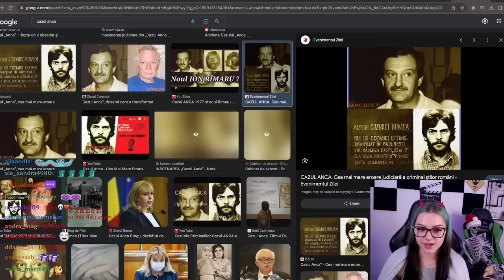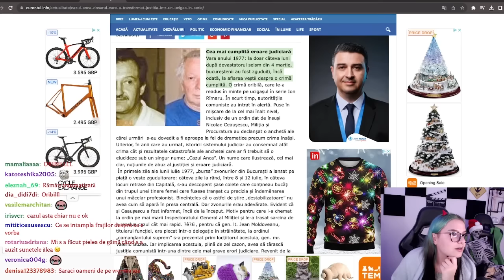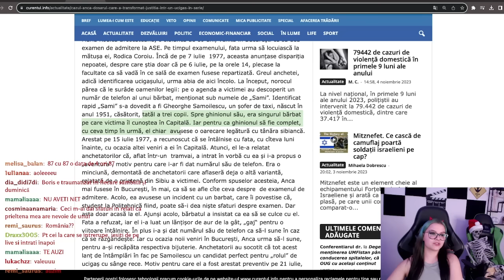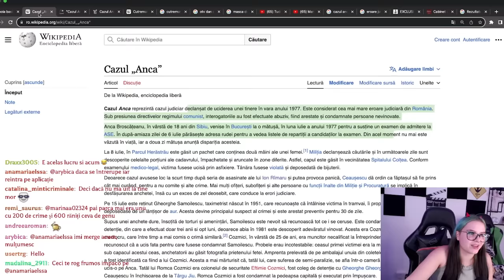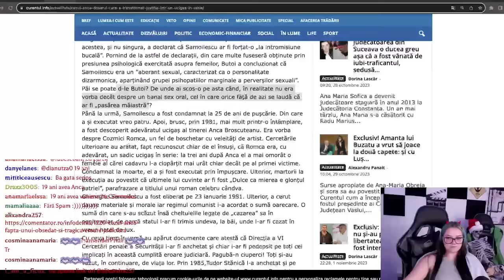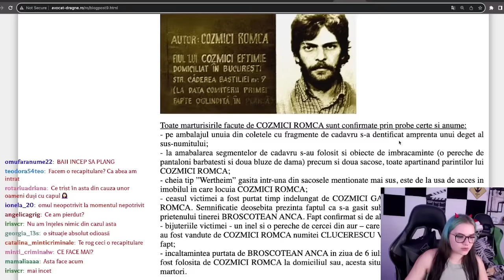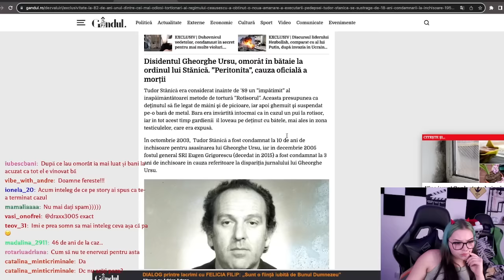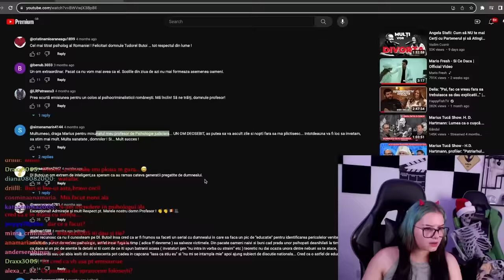CAZUL ANCA din Romania | Au torturat si condamnat omul gresit | LIVE Twitch | Minți criminale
Salutare fani true crime, dupa cum stiti Duminica seara la ora 20:00 ma gasiti pe Twitch unde descoperim cazuri romanesti impreuna. M-ati rugat sa postez videoclipurile si aici asa ca here we go.
Sambata trecuta ne-am uitat la unul din cele mai teribile cazuri din Romania unde dupa ce s-au gasit ramasitele unei fete de 19 ani imprastiate in Bucuresti, omul gresit a ajuns sa serveasca o pedeapsa crunta si sa fie nevoit sa recunoasca ce nu a facut!
Pentru ca acesta este un LIVE, multe secvente sunt lasate afara din videoclip pe diferite motive, LIVE-ul full il puteti gasi pe Twitch la minticriminale.

Tin sa mentionez ca mi s-a rupt sufletul la acest caz si nu este facut cu intentia de a rani pe nimeni implicat in acest caz si care inca sunt in viata.

Suntem LIVE pe Twitch in fiecare Duminica seara la ora 20:00 descoperind cazuri noi din Romania impreuna. Ocazional mai intram si in timpul saptamanii, postez pe Instagram de fiecare data cand intru.

Haideți să fim prieteni!